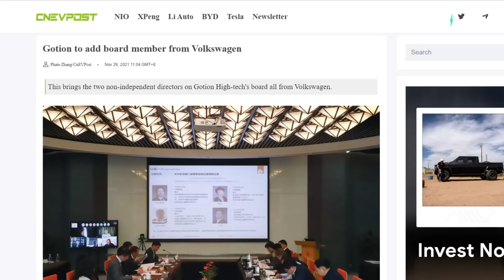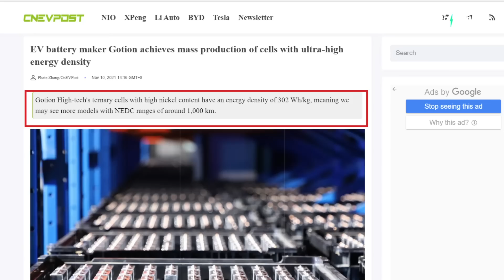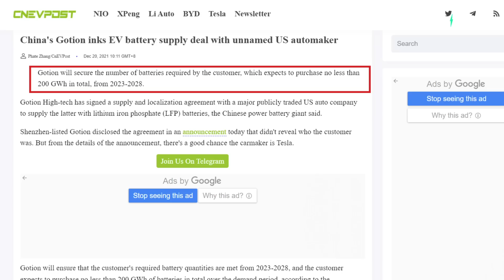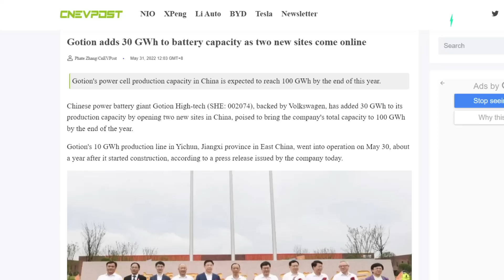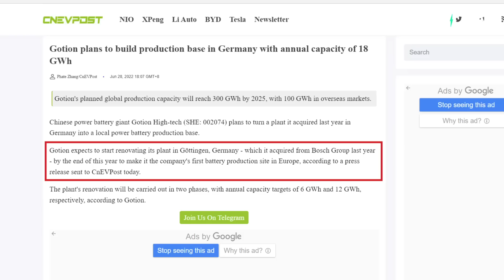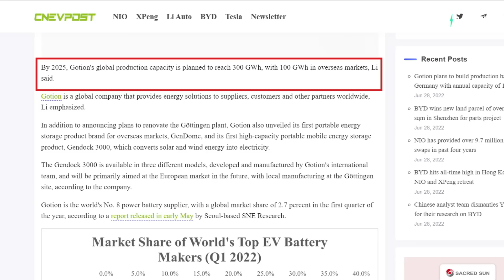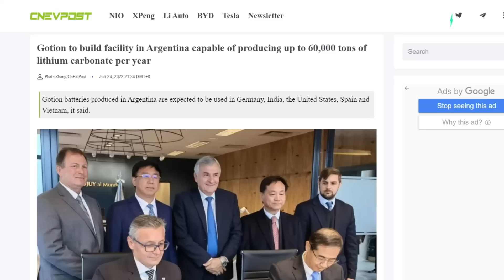Tesla, VW & Gotion High-Tech's scary battery CHESS moves